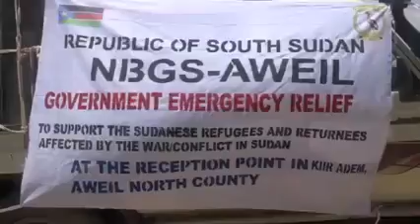Thousands Of Sudanese Refugees Trapped In Aweil North, Aweil State